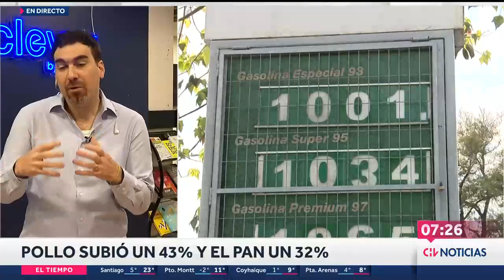ALZA DE CASI $8 MIL EN 2 AÑOS: Los productos más consumidos que han subido de precio - CHV Noticias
Un estudio reflejó que elementos como el aceite tuvieron un alza superior al 50% en pocos meses, lo que se da por factores internos, como la inflación, y también por externos.